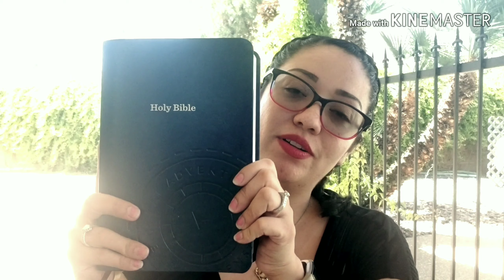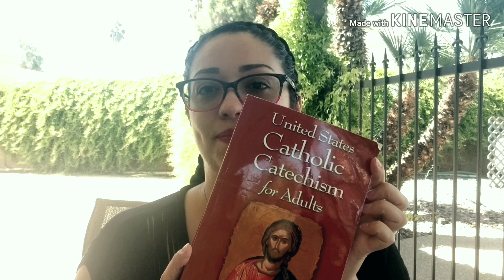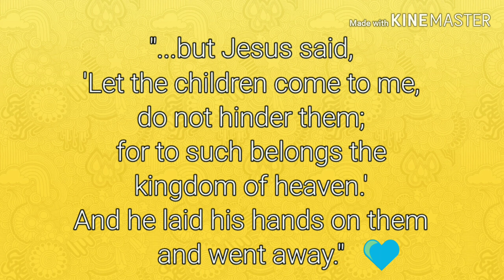How to Answer Your Child's Religious Questions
We need to do a better job of educating our Catholic youth!
Parents, we need to take control of our children learning the Catholic faith... start young, and don't stop. As parents, we are responsible for sharing our faith. Not only tradition, but reason and understanding.

If children have questions, make sure you are giving them an answer! And, make sure it's an informed one that comes from what the Catholoc Church teaches so that they are not confused by mixed answers and opinions!

Recommended Apologetics:

Patrick Madrid (you can find him on a daily show on Relevant Radio)
Trent Horn (Podcast and YouTube)
Catholic Answers (Podcast and YouTube)